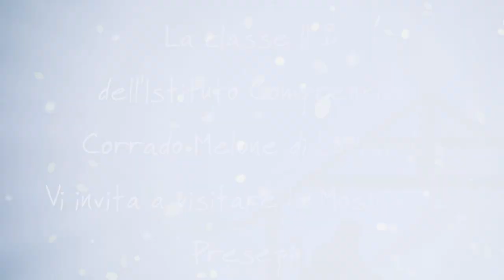Alunni rapper della scuola Corrado Melone di Ladispoli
I BAMBINI DELLA SCUOLA "CORRADO MELONE" DIVENTANO PROTAGONISTI DEL VIDEO MUSICALE PER PUBBLICIZZARE L'EVENTO "TE PIACE 'O PRESEPIO" AL CENTRO D'ARTE E CULTURA DI LADISPOLI